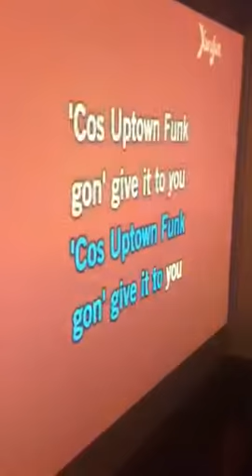Dave Shannon Music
Big Rig Power Holiday Karaoke Party!